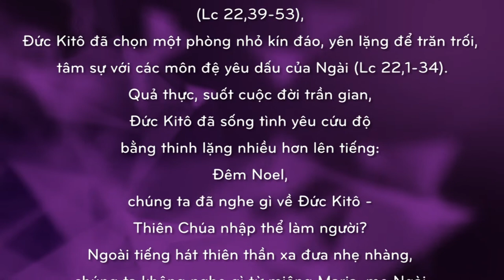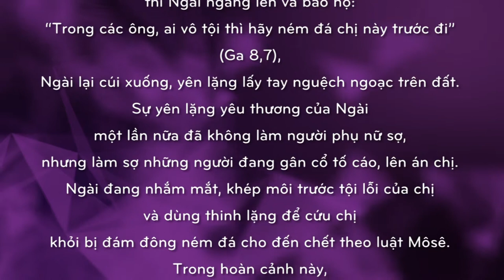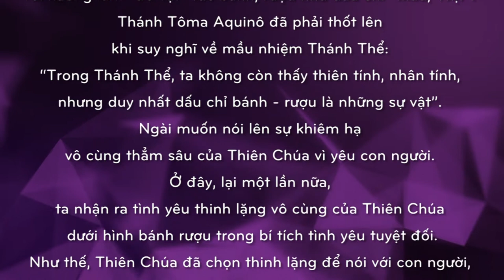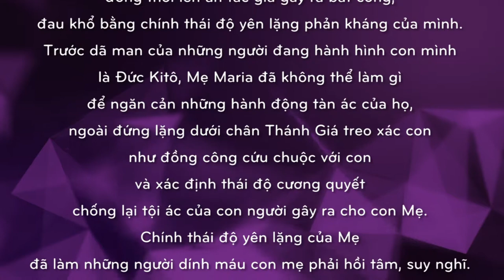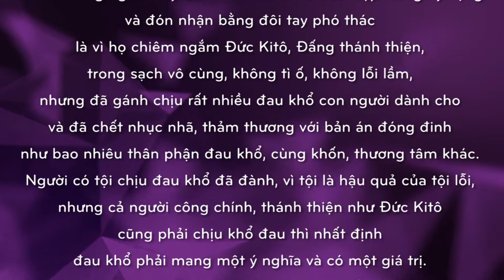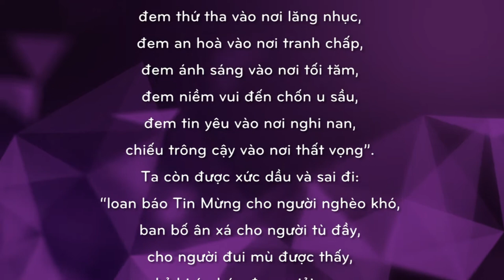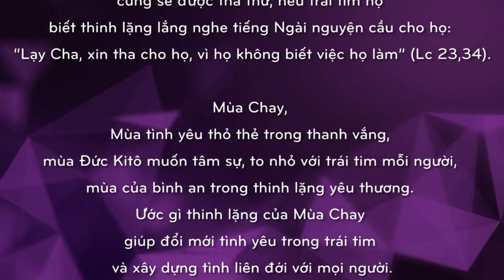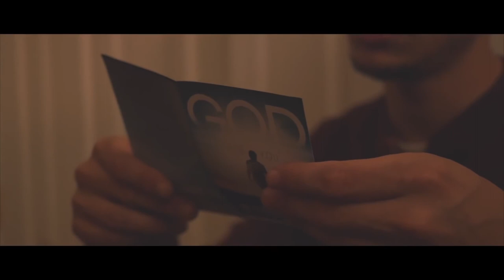MÙA CHAY - MÙA TÌNH YÊU THINH LẶNG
MÙA CHAY
Nội dung bài : MÙA CHAY - MÙA TÌNH YÊU THINH LẶNG
Người đọc : Joseph HÙNG
Bài hát minh hoạ trong bài : TÌM CHÚA TRONG THINH LẶNG
Sáng tác : Linh Mục - Ns NGUYỄN VĂN TUYÊN
Thể hiện : Ca sĩ ELVIS PHƯƠNG
📚 BẢN VĂN 🔗
🎻 Song : Peace Relax Meditation Music - Nature - Harmony Zen Yoga - 20 Minutes of Healing Music for Balance
©️ healing music
🎬 Material used in this video